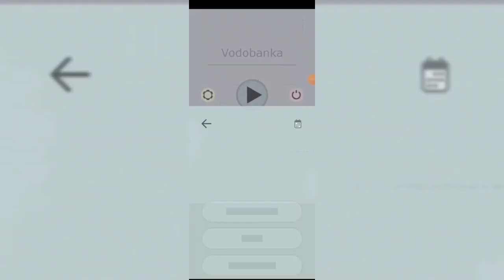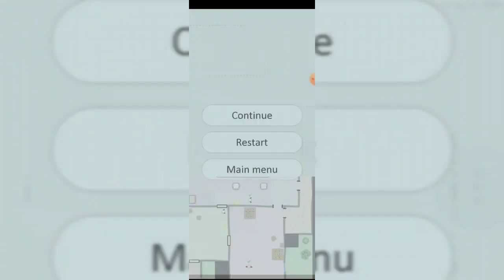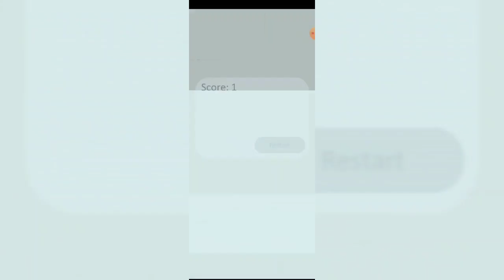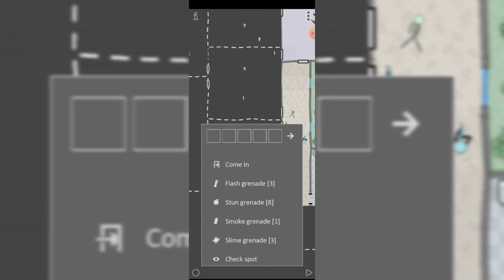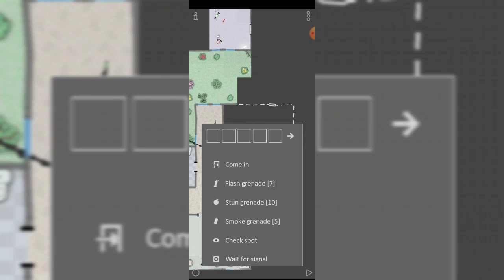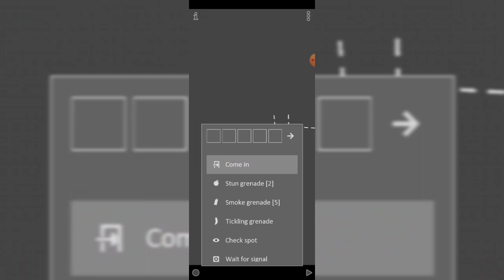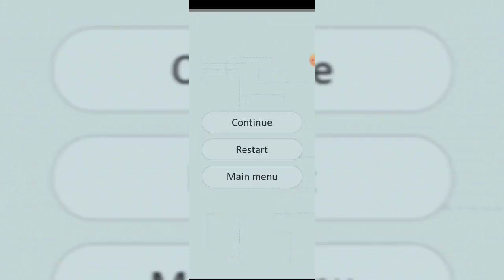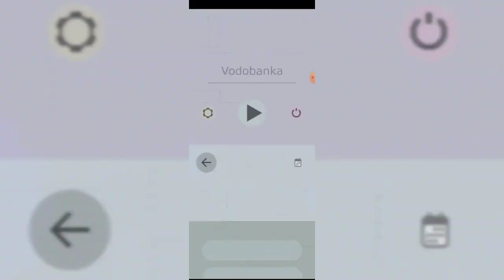Vodobank - More and more granades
Yeah, this game is boring. I think I'll only do short descriptions for these videos, don't really have too much to talk about anyway.